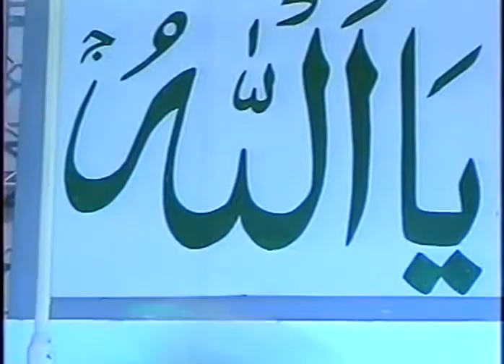Nadeem Sarwar 15 Shaban 2006 at Khairpur (Tu hai bara rahman mola / Allah ho) Part 1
Safeer E Aza Syed Nadeem Sarwar 15 Shaban 2006 at Khairpur (Tu hai bara rahman mola / Allah ho) Part 1
 @Imam Bargah Anjuman E Haideri Khairpur